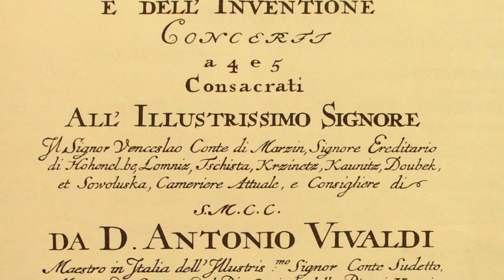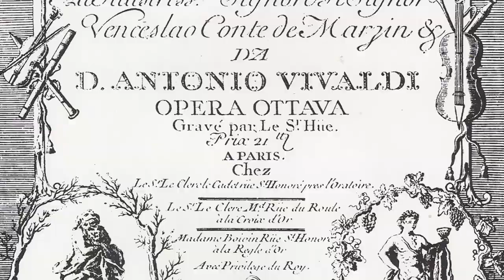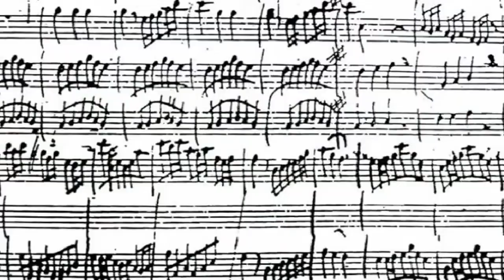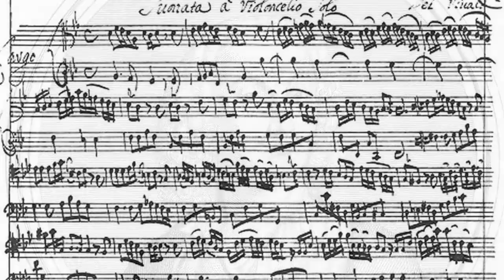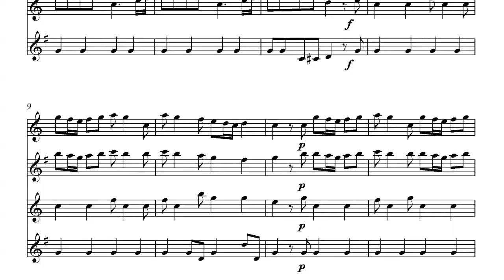"La Tempesta di Mare" de Antonio Vivaldi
"La Tempesta di Mare" de Antonio Vivaldi  Concierto No. 05 Op. 8 en Mi bemol mayor (E flat major) para violín solista, cuerdas y bajo continuo.